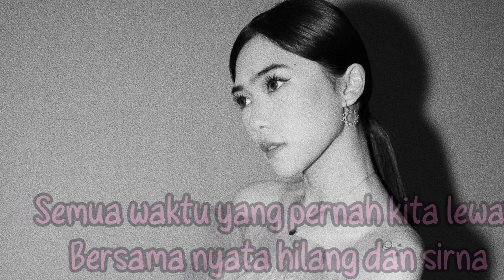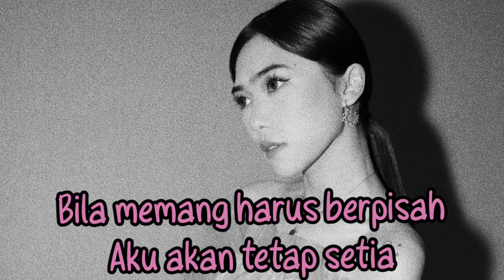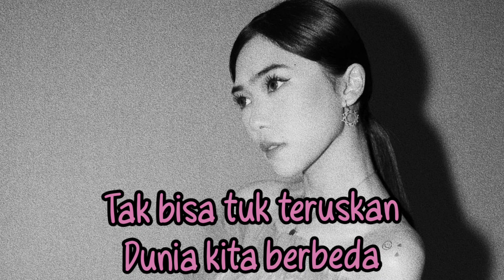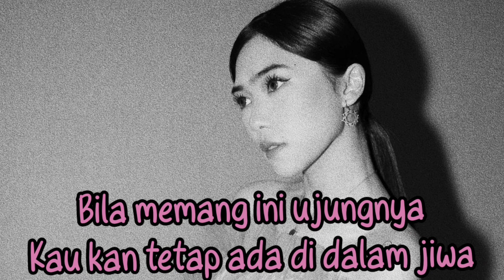Isyana - Tetap Dalam Jiwa (Cover by Fanzi Ruji ft SMSKA Trap Version Lyrics + Audio)